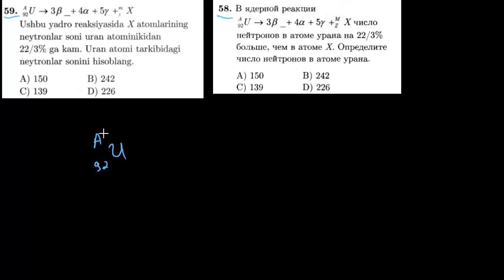59-test davriy qonun va davriy sistema. Тест 58 периодический закон и периодическая система.